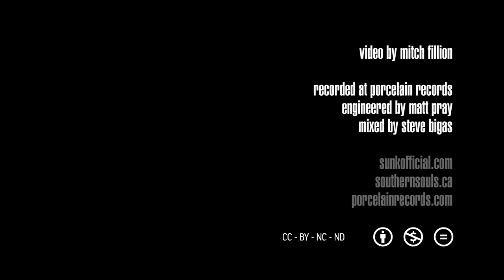Sun K - Cowboys + Drugs LIVE @ Porcelain Studio (SOUTHERN SOULS)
In the midst of touring to support their debut release 'NORTHERN LIES' Sun K stopped off in Hamilton's beautiful Porcelain Studios (owned and operated by Grammy Award Winner Steve Bigas), in association with with The Deli Magazine and Southern Souls, to record a series of three songs. This is the third: 'COWBOYS + DRUGS'.

for more information and tour scheduling.

All music copyright Sun K 2015 - under official license to MapleMusic Recordings.